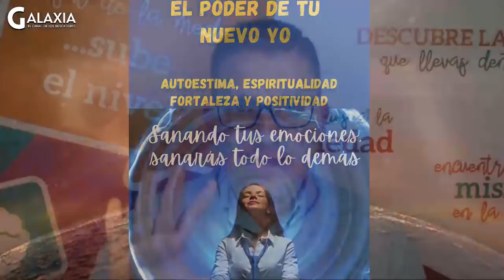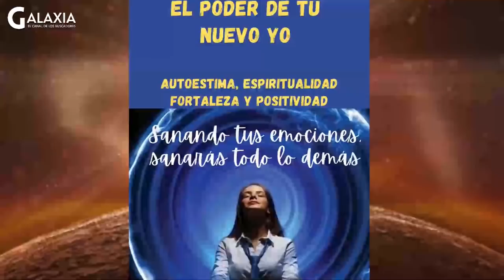❤️ 💔 AUTOESTIMA O DEPENDENCIA, con Juan Fran Hernández ❤️ 💔 alexcomunicatv espiritualidad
AUTOESTIMA O DEPENDENCIA, con Juan Fran Hernández

JUANFRAN HERNÁNDEZ
Docente Experto en Inteligencia Emocional.

¿Qué es el coaching y su relación con la inteligencia emocional?
Es un entrenamiento dedicado a aumentar la eficacia personal y profesional de la persona.
Mi objetivo junto a ti es acompañarte en el proceso o viaje entre lo que ERES y deseas SER aprendiendo qué son las emociones, cómo influyen en nuestra vida y de qué manera las puedo aplicar a las situaciones cotidianas y futuras.
Te diré además que todos tenemos un talento, una combinación de capacidades que definen nuestra identidad y nos hacen únicos.
Desde el Coaching y la Inteligencia Emocional ayudo a las personas a enfocarse en sus motivaciones, trabajando la Autoestima como herramienta de superación de los miedos e inseguridades que le alejan del objetivo.